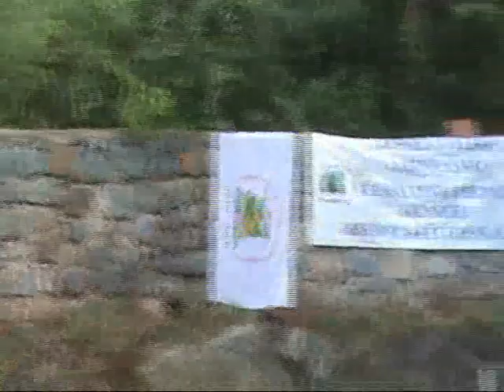2010 mimilos şenlikleri.wmv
2010 festivalleri mimilos